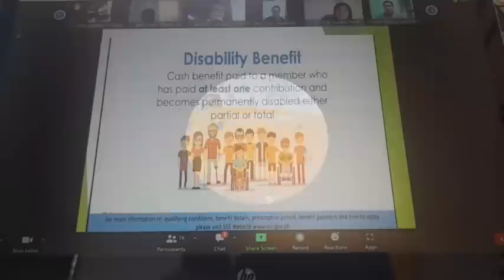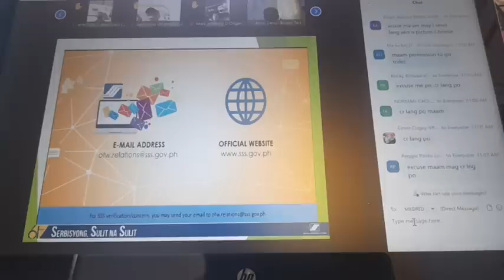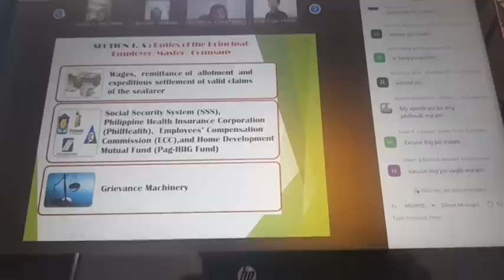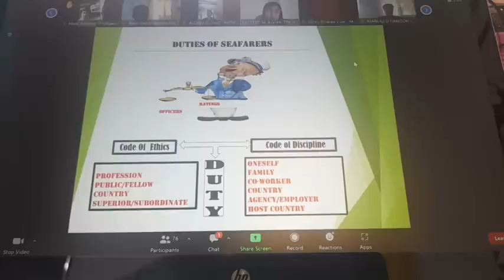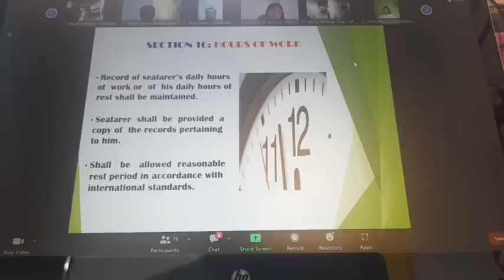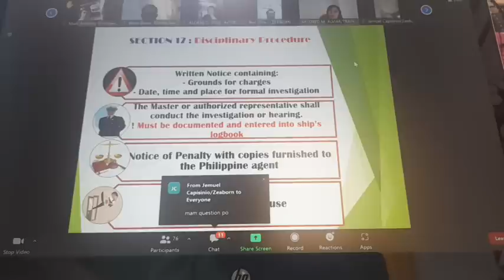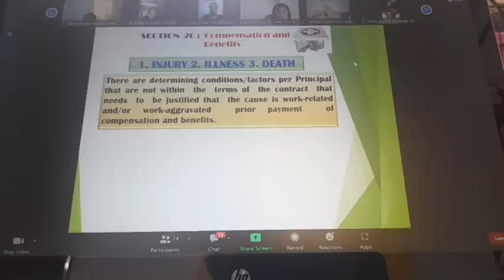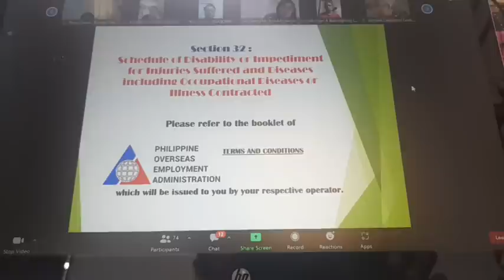PRE-DEPARTURE ORIENTATION SEMINAR | WITH MISS ALVIAR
This vedio is about Pre-departure orientation seminar conducted 23-December-2022 via online.